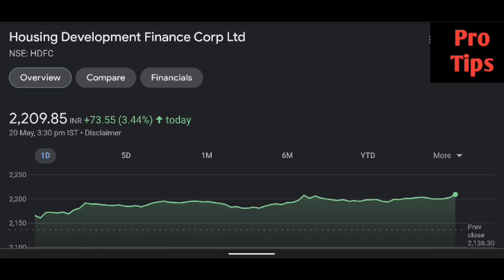HDFC bank share latest news | HDFC Bank share price